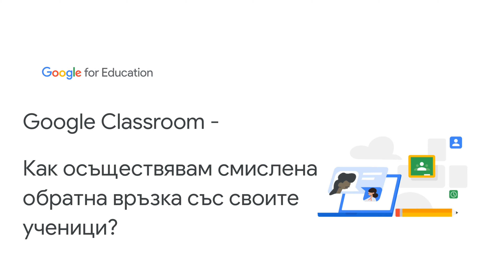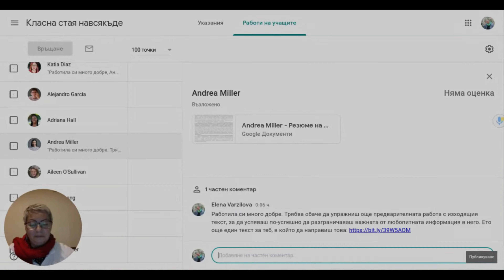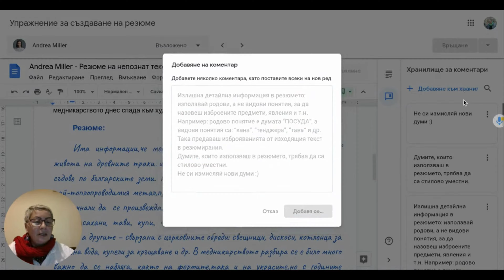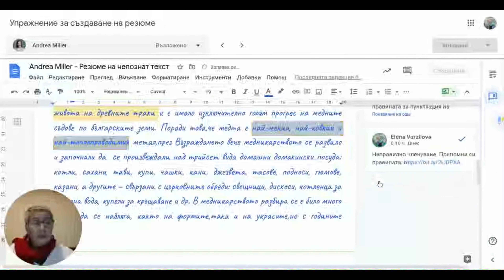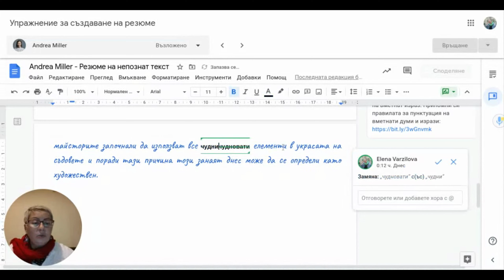Google Classroom - Как осъществявам смислена обратна връзка със своите ученици?